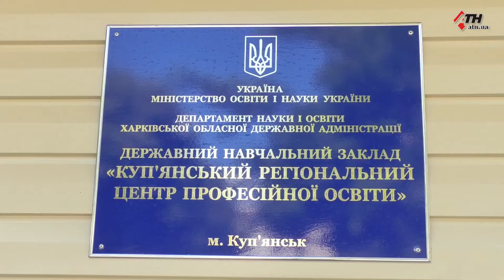Оправдал ли ожидания избирателей депутат-мажоритарщик Дмитрий Любота? - 27.07.2020